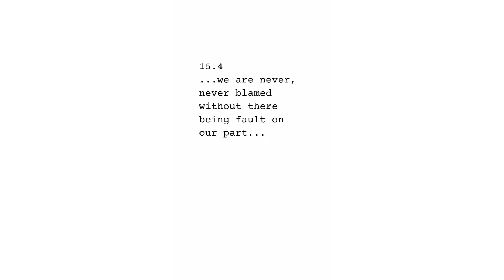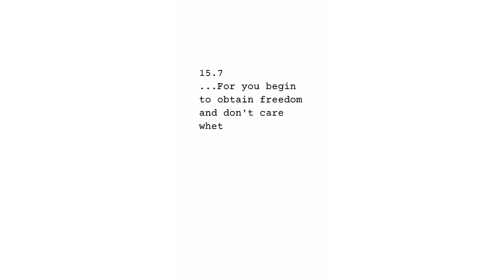The Way of Perfection - Chapter 15 for the beginners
"Blessed are ye, when men shall revile you, and persecute you, and shall all manner of evil against you falsely, for my sake. Rejoyce, and be exceeding glad: for great is your reward in heaven: for so persecuted they the prophets which were before you."
Matthew 5:11-12